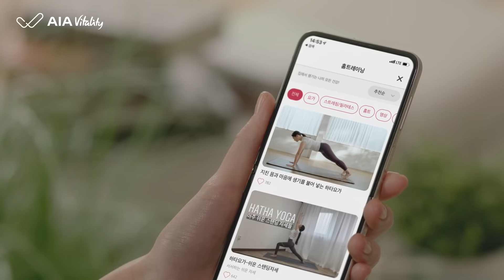[Vitality] 혼자 운동하기 힘들지?건강멘토와 함께 해봐!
슈퍼모델 이현이가 바이탈리티 앱에서
나만의 건강 지킴이로 함께 한다고?
건강멘토 이현이와 함께하는
본격 작심삼일 타파 프로젝트!

이번 만큼은 저와 함께
건강습관 만들어보는 거 어떠세요?

잠깐, 지금 바이탈리티 앱에서 이현이를 친구 추가하고
갤럭시 Z 플립 3, 갤럭시 버즈 경품에도 응모해 보세요

▶️ 이벤트 일정
이벤트 기간: 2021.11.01(월) ~ 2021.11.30(화)
당첨자발표 : 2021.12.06(월), 앱 내 공지

▶️ AIA 바이탈리티 건강 루틴 EVENT 경품
- 갤럭시 Z 플립3 (2명)
- 갤럭시 버즈2 (5명)
- 갤럭시 워치4 40mm (5명)
- 유리한 홈트 SET (15명)
- 파리바게트 꿀조합 런치 세트 (200명)
- 스타벅스 아이스 카페 아메리카노 (500명)

* 준법감시심의필 번호: COM-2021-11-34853